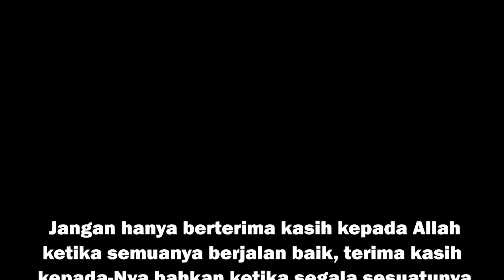Camping Diganggu Hantu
Dalam camping kali ini saya membuat shelter di pinggir sungai angker sarang demit. Perjalanan ke lokasi harus melewati hutan dan menuruni tebing. Setelah sampai di lokasi kemudian saya mencari bahan bambu dan membuat shelter di pinggir sungai. Pada malam hari saya membuat api unggun menyeduh kopi dan makan kentang bakar. Sempat diganggu kuntilanak penghuni sungai tersebut namun saya tetap bertahan bersantai di shelter sampai pagi

Saya ucapkan terima kasih kepada teman-teman semuanya yang sudah membantu, mengapresiasi, memberi saran dan mensupport Chanel ini.

Semoga video ini bisa bermanfaat bagi semuanya dan jangan lupa tonton sampai akhir jangan di skip ya..!!!

SATENDA (SALAM SATU TENDA)